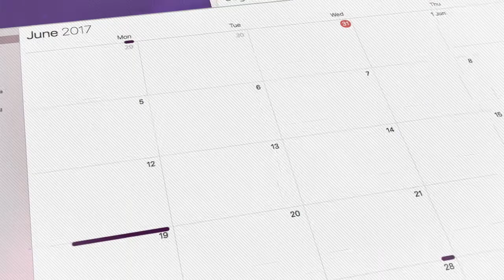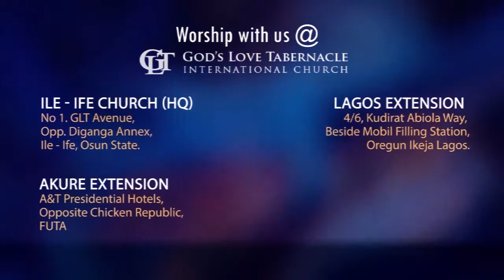June 20: The Ministry of The Word by Pastor Segun Obadje (E502)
For the believer, there is no life outside the word of God.
There is transforming power resident in the word of God.
So when the word is communicated to you, it brings you up into what is communicated to you.
The word is for your glorification, discover more about this awesome ministry of the word today.